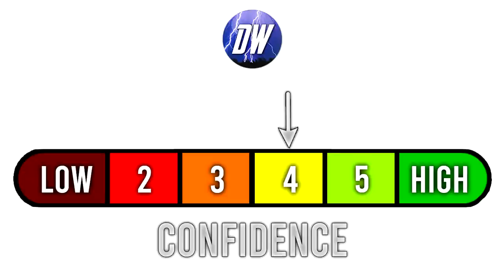MAJOR Cold Front to stall out Causing HUGE Impacts, Severe Weather, Flooding -Direct Weather Channel